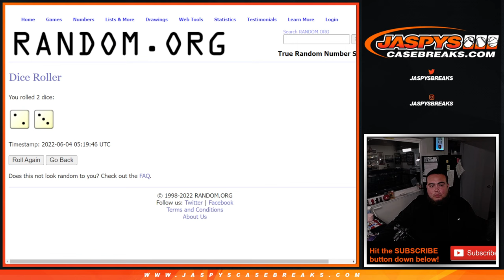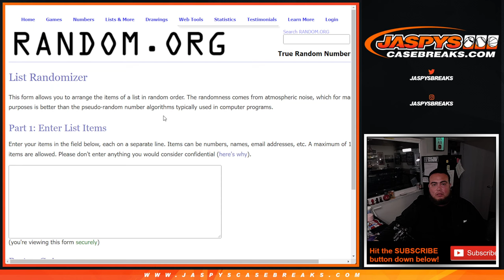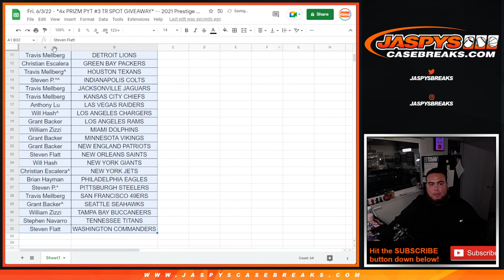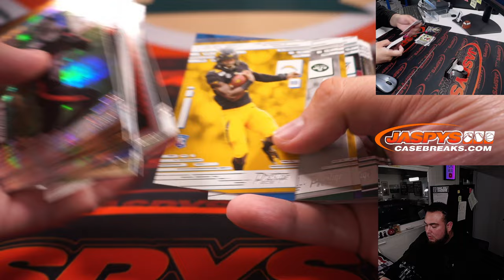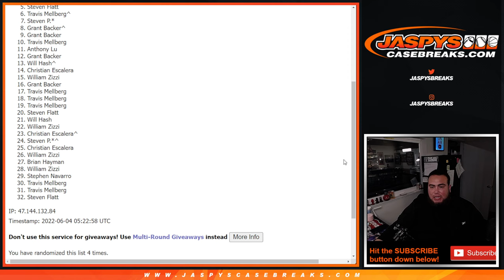Fri. 6/3/22 - *4x PRIZM PYT #3 TR SPOT GIVEAWAY* -- 2021 Prestige Football Hanger Box Break #46 *RT*